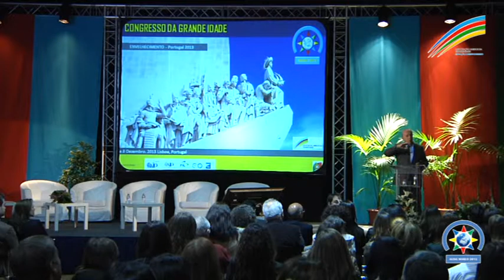Congresso Nacional da Grande Idade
Participação de Pedro Santana Lopes, Provedor da Santa Casa, organizado pela Associação "Amigos da Grande Idade", que decorreu no Centro de Congressos e Feiras da FIL, no Parque das Nações, no dia 4 de Dezembro de 2013.